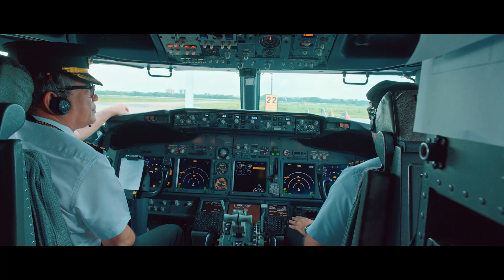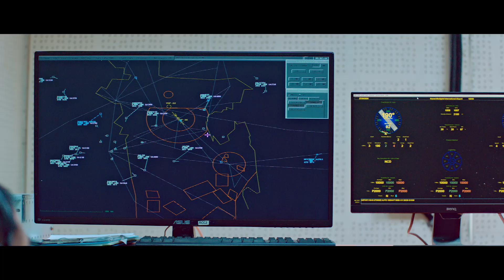Behind the Scenes - Bangladesh Air Traffic Control in Action!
Recent Color grade Work!
Bangladesh air traffic control in action!
Director - Shekhor
DOP - Shinganu
DI Studios - Post House Studios
Colorist - Shamim Hossain
Associate Colorist - Mahmudul Rana
Picture Finishing - Post House Studios.
Music Studios - Aawaz Studio